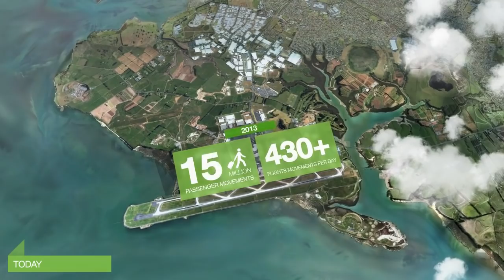Auckland Airport Vision to 2044